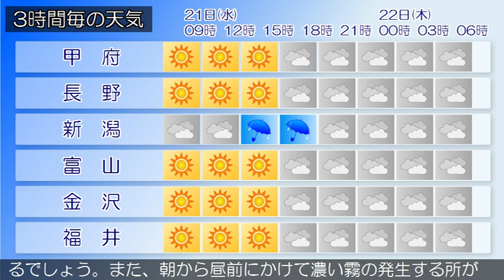2018/11/21 甲信北陸地方の天気予報 朝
下越、佐渡では、強風や高波、急な強い雨、落雷に注意してください。中越、上越では、霜に対する農作物の管理に注意してください。高気圧が西日本を覆っています。一方、日本海には低気圧があって東へ進んでいます。新潟県では、高気圧に覆われますが、気圧の谷や湿った空気の影響を受ける見込みです。このため、晴れのち曇り又は曇りで昼過ぎから夕方雨となるでしょう。また、夕方まで雷を伴う所がある見込みです。富山県は、高気圧に覆われますが、気圧の谷や湿った空気の影響を受ける見込みです。このため、晴れで、夕方から曇りとなるでしょう。晴れ又は曇りで、雨や雷雨となっている所があります。（今日の天気　２１日）高気圧に覆われますが、気圧の谷や湿った空気の影響を受ける見込みです。このため、晴れのち曇り又は曇りで昼過ぎから夕方雨となるでしょう。また、夕方まで雷を伴う所がある見込みです。石川県は、高気圧に覆われますが、気圧の谷や湿った空気の影響を受ける見込みです。このため、加賀は、晴れますが、夕方から曇りとなるでしょう。能登は、晴れますが、昼過ぎから曇りで雨や雷雨となる所があるでしょう。晴れ又は曇りで、雨や雷雨となっている所があります。（今日の天気　２１日）高気圧に覆われますが、気圧の谷や湿った空気の影響を受ける見込みです。このため、晴れのち曇り又は曇りで昼過ぎから夕方雨となるでしょう。また、夕方まで雷を伴う所がある見込みです福井県は、高気圧に覆われますが、気圧の谷や湿った空気の影響を受ける見込みです。このため、晴れで、夕方から曇りとなるでしょう。また、朝から昼前にかけて濃い霧の発生する所がある見込みです。晴れ又は曇りで、雨や雷雨となっている所があります。（今日の天気　２１日）高気圧に覆われますが、気圧の谷や湿った空気の影響を受ける見込みです。このため、晴れのち曇り又は曇りで昼過ぎから夕方雨となるでしょう。また、夕方まで雷を伴う所がある見込みです。